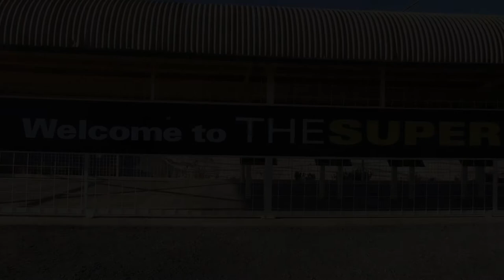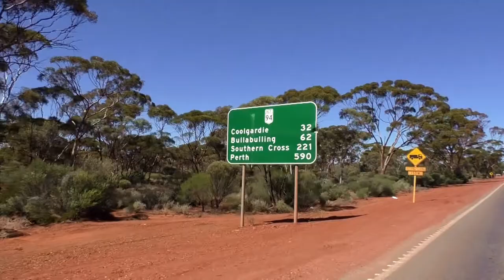AUSTRALIA | Vlog 125 - From Salt to Gold | KALGOORLIE and KARALEE ROCKS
Travel Channel | Australia | Western Australia | Lake Ballard | Kalgoorlie | Karalee Rocks | Road Trip

This is our last day on the desert road trip. I get up early to take in the beauty of this place one last time and take some photos. Once leaving the salt lake behind us we are striking gold, quite literally. Our last night is spent in Kalgoorlie, a gold mining town with Australia's second largest open cut goldmine and even get to see a blast. The next day we are headed back to Perth. On the way we stop at a place called Karalee Rocks and decide to go for a bit of an explore. Surrounded in bush land a huge rock outcrop dominates the area which provides the perfect ending to a fantastic road trip into WA's interior.

Our Equipment